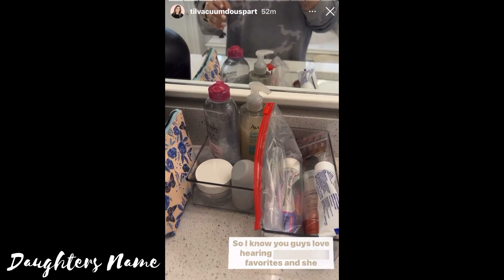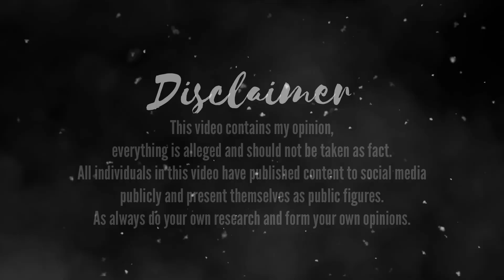Til Vacuum Do Us Part GROOMING Daughter To Be An Influencer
Til Vacuum Do Us Part Drama | Youtuber Headlines Drama | Til Vacuum Do Us Part GROOMING Daughter To Be An Influencer